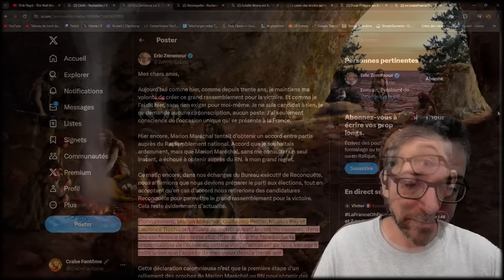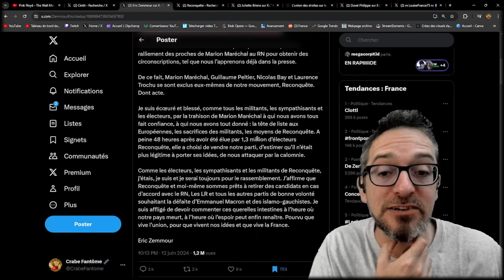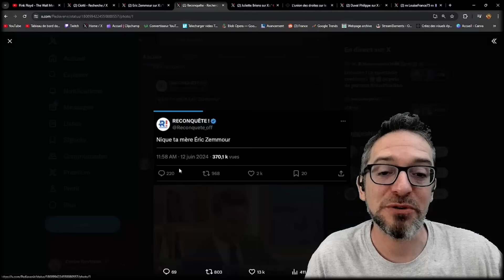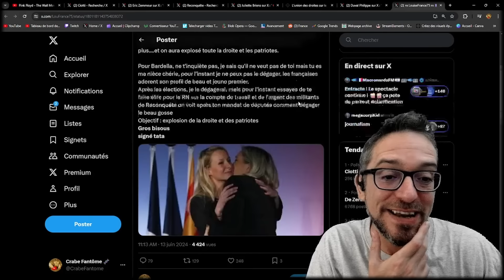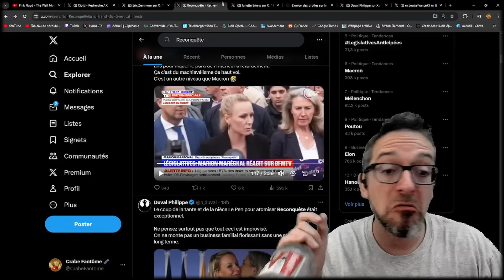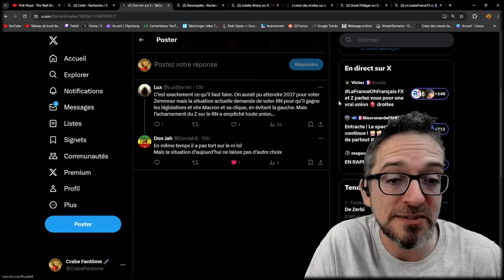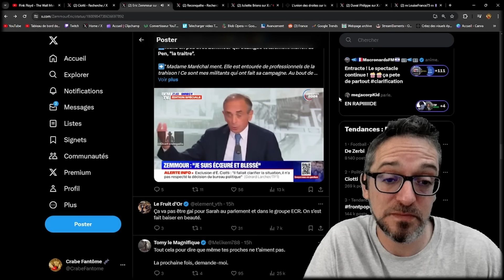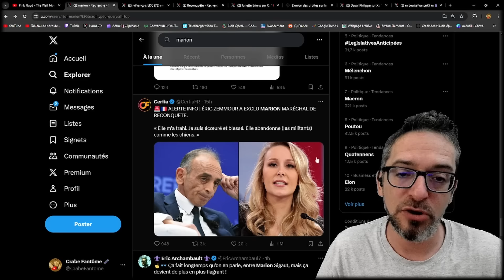MENSONGES ET TRAHISONS - MARION MARÉCHAL POIGNARDE ZEMMOUR DANS LE DOS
Marion Maréchal Le Pen trahit Eric Zemmour et ment ouvertement (d'après le Z) aux caméras de télévision et aux français. Reconquête est mort. Les explications d'Éric Zemmour et de Marion. Retour sur cette histoire folle.
Réseaux :
N'hésitez pas à me taguer sur Twitter si vous voyez une dinguerie
(oui j'ai taxé - copié/collé - cette phrase sur la chaine de PAZEN mdrrrr. Qu'est-ce que vous voulez... Quand une phrase est parfaite, pas besoin d'en changer une lettre 😁)